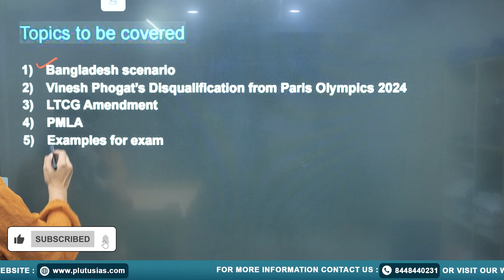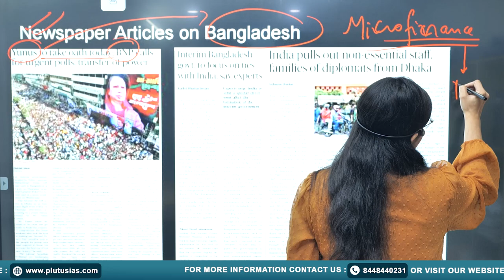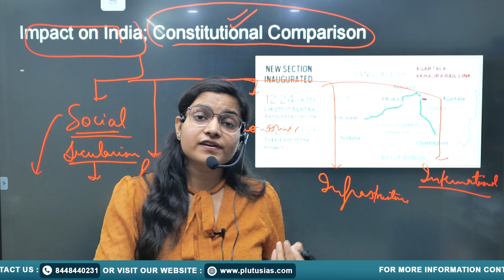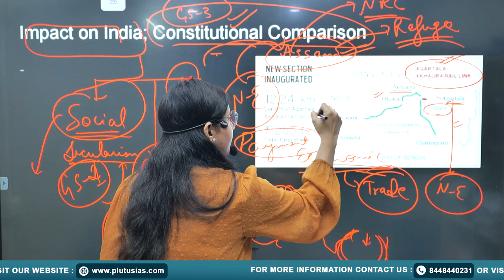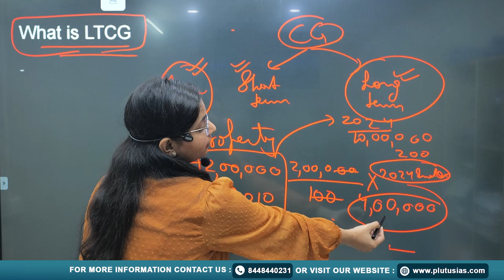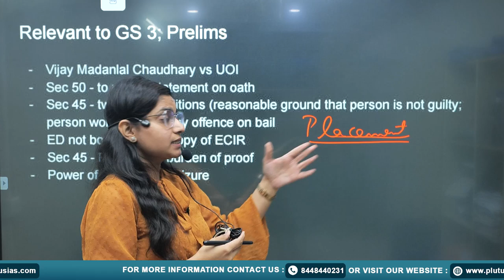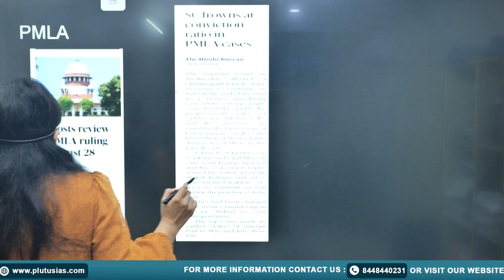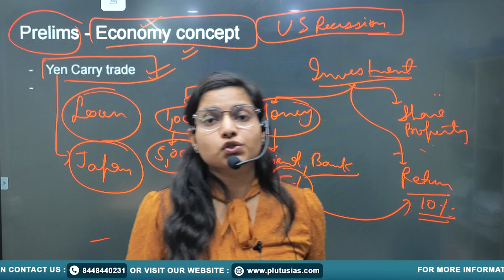The Hindu Newspaper Analysis | 8th August 2024 | UPSC CSE | Bangladesh, Vinesh Phogat, Plutus IAS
Welcome to PLUTUS IAS: The Hindu Newspaper Analysis for 8th August 2024, tailored for UPSC CSE aspirants. In today's session, Sonali Jindal (Chartered Accountant, ICAI, New Delhi, UPSC Mains 2021 & 2022, HCS Mains 2023, 5 years Teaching Experience) will cover crucial topics from The Hindu to enhance your exam preparation.

Topics Covered:
1. Bangladesh Scenario - Analyzing the current political and economic landscape.
2. Vinesh Phogat's Disqualification from Paris Olympics 2024 - Understanding the implications and key takeaways.
3. LTCG Amendment - A deep dive into recent changes in Long Term Capital Gains tax.
4. PMLA - Insights into the Prevention of Money Laundering Act and its relevance.
5. Examples for Exam - Practical examples to help you ace your answers.

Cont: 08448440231